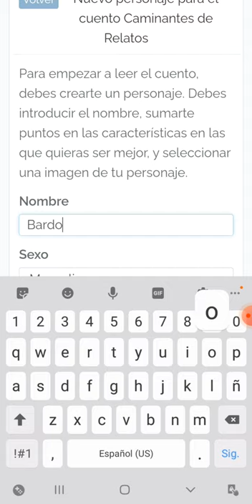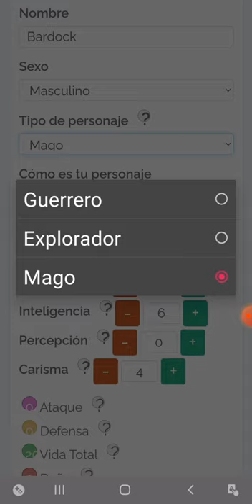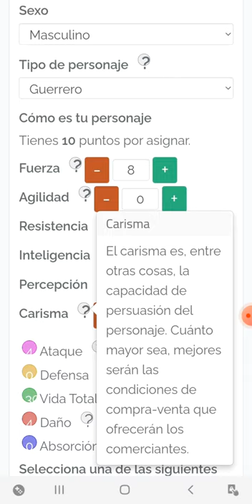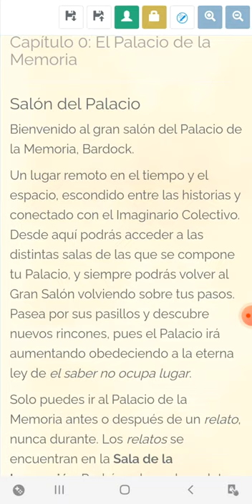Creacion de personaje - juego de rol - Caminantes de Relatos